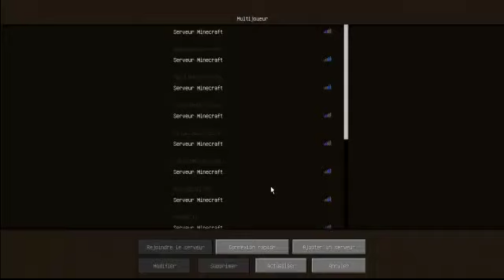Minecraft - Un Hunger Games En Mode Solo ?!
hello tout le monde c'est Ocapi pour une nouvelle vidéo !
C'est ma toute première vidéo sur se mode !
Si vous en voulez plus dites le moi dans le commentaire et je referais plus de vidéo sur celui-ci ! :)